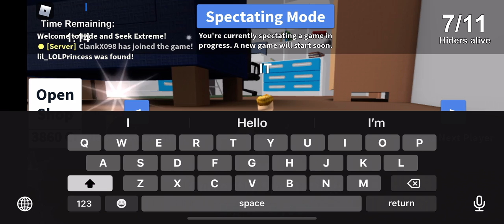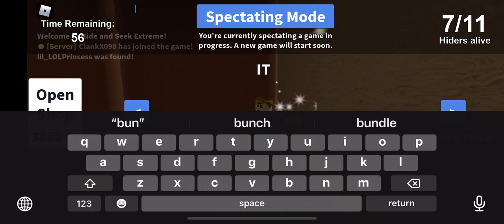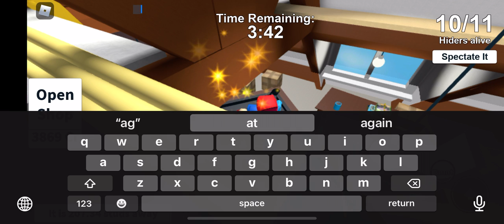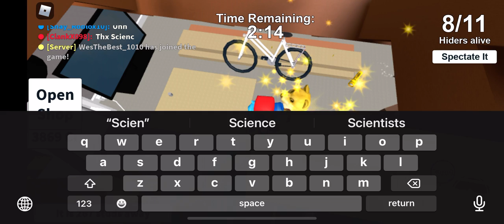ROBLOX Hide and Seek Ext #2: Can Luca taunt several times while IT sees him?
Luca kept taunting several times while IT sees him and tried his own best to get Luca a little bit.

(“Ext” stands for Extreme)